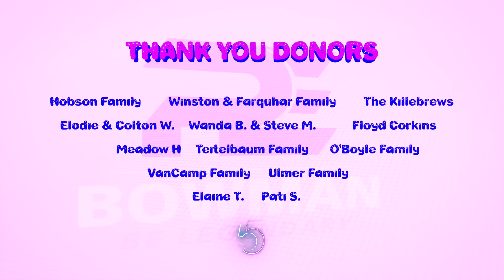Level Up 5 (Monster Mania) - Video Game Workout For Kids - Exercises For Kids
This is the 5th addition to the Level Up series. Join Kellen, Eliza and Shane in this workout to defeat the monsters.

Please help grow our channel organically by sharing this video! Level Up 5 is another PE Bowman video set to made-for-kids, but it's not allowed on the YouTube kids app, which hurts our channel's growth. We enjoy making imaginative workouts for everyone so please help share us!

Timeline
00:00-00:19 Intro
00:19-01:45 Level 1
01:46-03:29 Level 2
03:30-05:31 Level 3
05:32-05:59 Level 4
07:00-07:14 Spiderman Shane